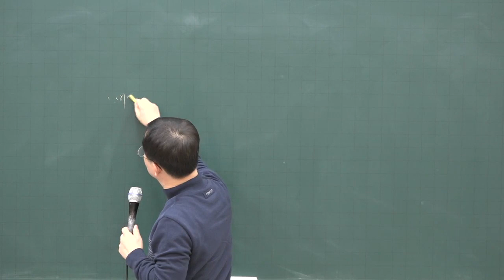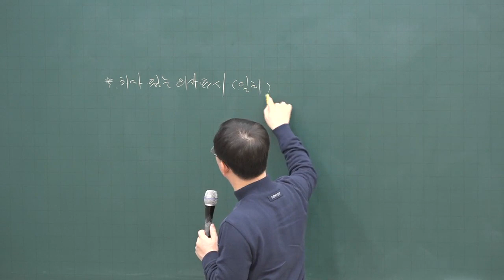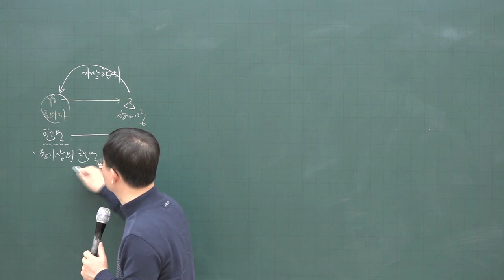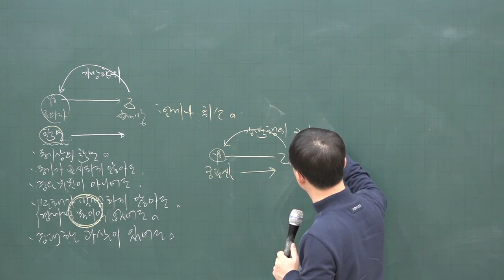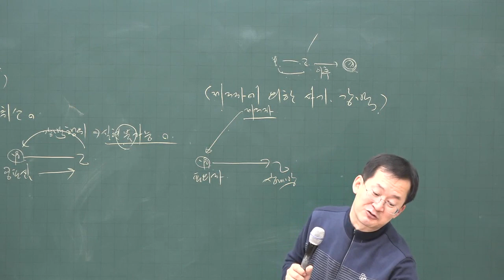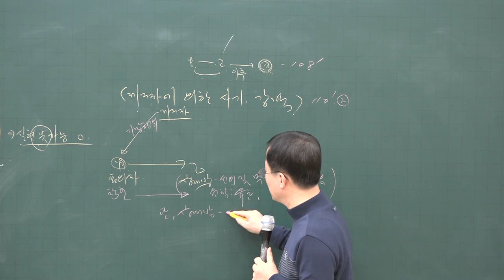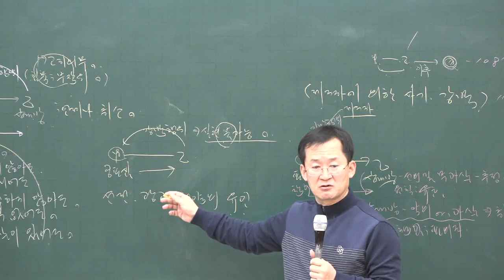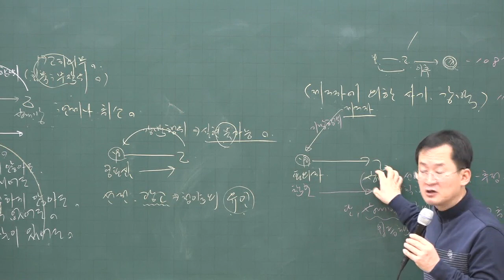[공전무] 2020년 공인중개사 민법 및 민사특별법 기초입문 11-9